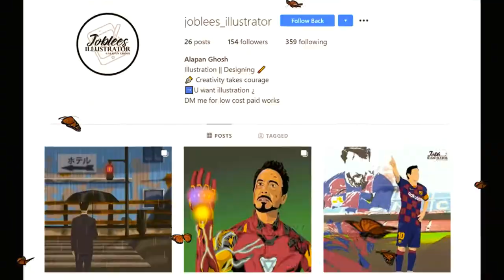|| 😁 LOGO AND BRANDING 😏 || 😎 @ joblees_illustrator 😮 ||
Shot on:  (WINDOWS+ALT+R)/(Print_Screen)
Edited on: Power_Point + Windows Video Editor
[ Thumbnail : Power_Point ]